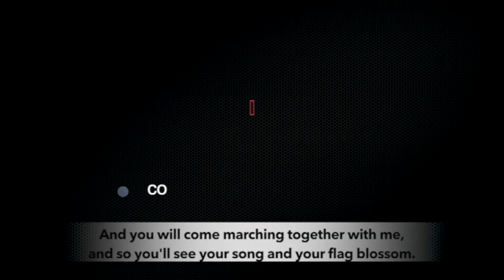Around the World in 8 Minutes: Episode 10 | International News on Working Class & Popular Struggles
In this episode, we take a look into South African students' protest for their rights and access to education. Also, we are joined by Sucheta De from All India Students' Association, to talk about the Indian youth demonstration against rising unemployment and state crackdown on dissent.